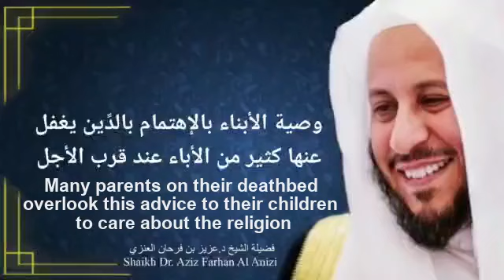Many parents on their deathbed overlook advice to their children about the religion